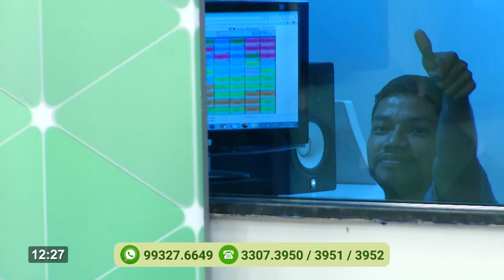Programa Agora (01.01.2020) 02º Bloco